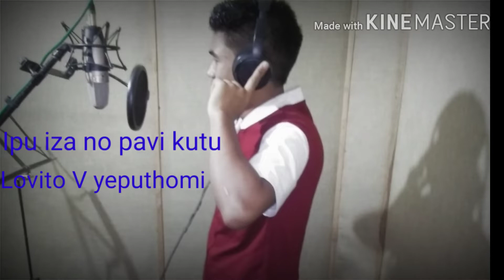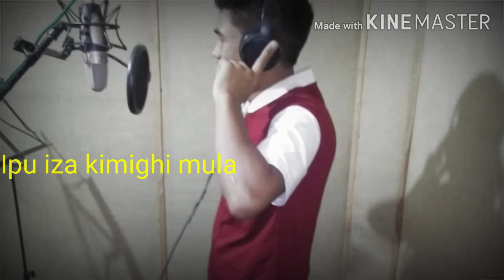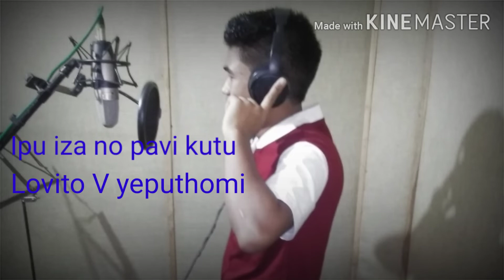Ipu iza no pavi kutu Instrumental